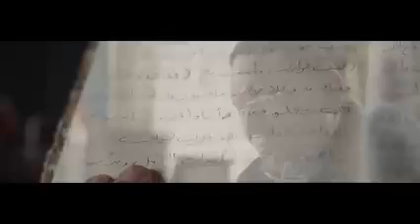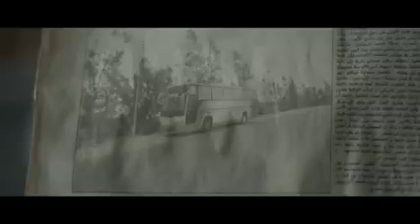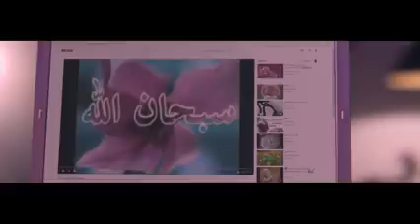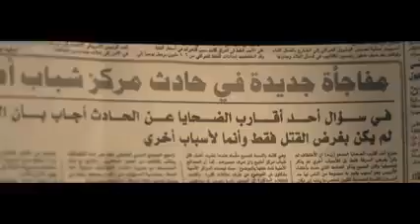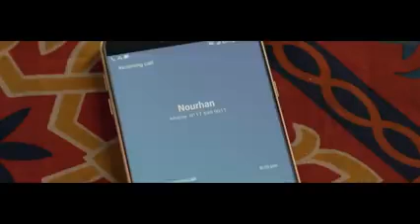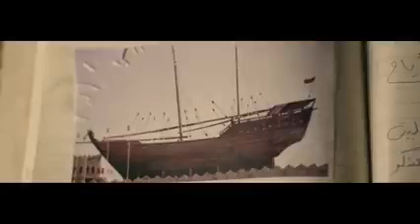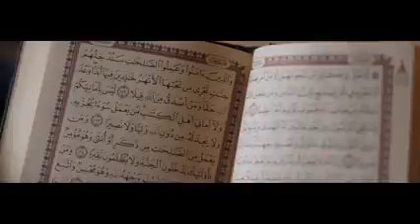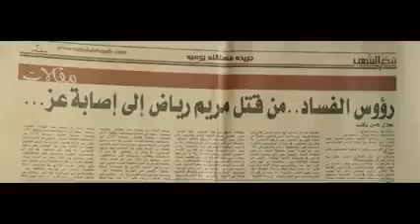ابو تمام العقباوى يوتيوب اشترك معنا ولايك للقناه الفيلم العربي تاجر اعضاء للفنان عادل امام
الفيلم العربي تاجر اعضاء للفنان عادل امام  الفيلم العربي تاجر اعضاء للفنان عادل امام
الفيلم العربي تاجر اعضاء للفنان عادل امام